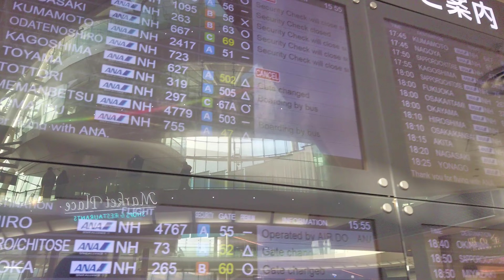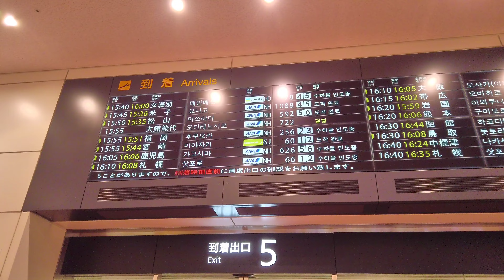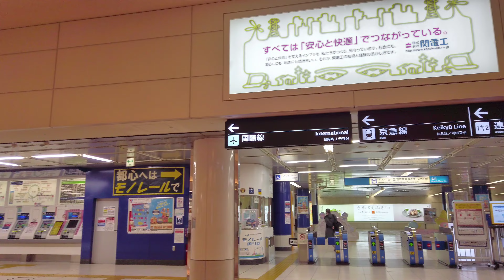【4K】羽田空港第２ターミナルを歩く Walk at Haneda Airport Terminal 2 Tokyo Japan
羽田空港第2ターミナルを歩きました。
Walking at Haneda Airport Terminal 2

0:00 プレビューPreview
0:20 羽田空港駅/Haneda Airport Station
3:00 出発ロビー/Departure 2F
8:00 マーケットプレイス/Shops and Gifts
11:20  展望デッキ/Observation Deck
14:47 マーケットプレイス/Shops and Gifts
17:25 出発ロビー/Departure 2F
20:15 到着ロビー/Arrival 1F
22:00 バス・タクシー乗り場/Bus and Taxi
23:47 到着ロビー/Arrival 1F
25:10 羽田空港駅/Haneda Airport Station

Camera：DJI Pocket